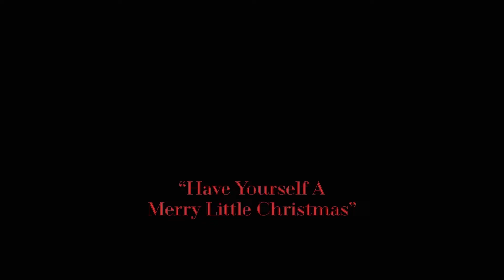“Have Yourself A Merry Little Christmas” Bruce Petherick , piano Gavin Liam Logan, vocal